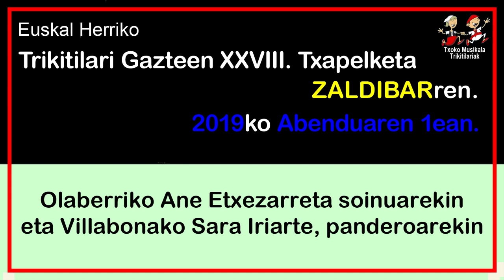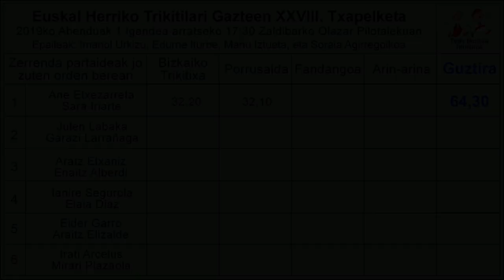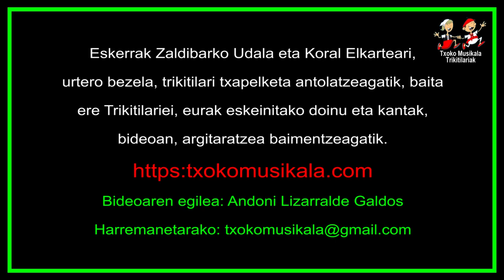201912010102 Ane Etxezarreta eta Sara Iriarte, 2019an Zaldibarren trikitilari gazteen XXVIII txapel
2019ko abenduaren 1ean, igande arratsaldez ospatu zen Zaldibarko Olazar Pilotalekuan, Euskal Herriko Trikitilari Gazteen XXVIII. Txapelketa.

Bertan parte hartu zuten ondorengo trikitilariak:

Errezilgo Julen Labaka eta Azkoitiko Garazi Larrañaga.
Eider Garro eta Araitz Elizalde, Hernanikoak.

Bideoan Olaberriko Ane Etxezarreta eta Villabonako Sara Iriartek eskeini zuten Porrusalda.